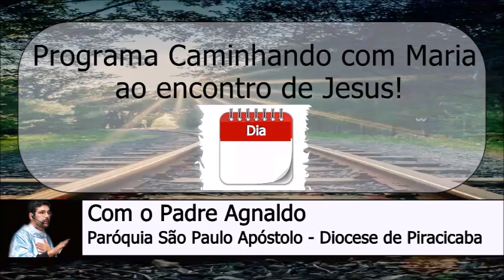10 de Março - Programa Caminhando com Maria ao Encontro de Jesus